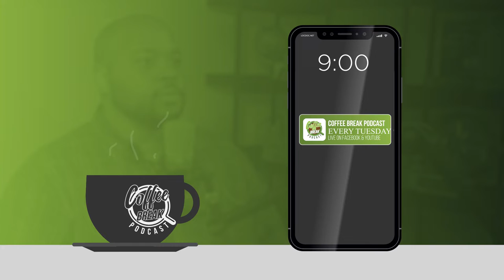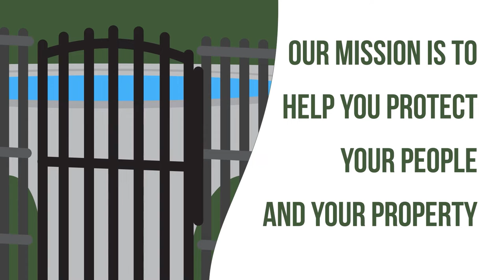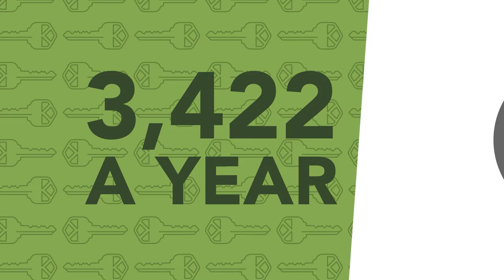EP 158 | Measuring Improvement & Success | Guest: Stewart Roberts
Chad Lingafelt chats with Stewart Roberts, entrepreneur and life coach who is helping transform business men, fathers, and husbands around the country into the best version of themselves.

On this episode, we talk about how you can measure and improve success in your work life and home life and the secret to success!

We learn about the importance of a routine, the significance of 80th birthdays, and what to do to keep yourself accountable.

Connect with Crown Supports Inc.

Loc-Doc Security focuses on four major areas to help our customers protect their people and their property.  Locks and Keys, Door Installation / Door Replacment, Key Card Systems and Security Camera Systems.

We work with products like Brivo Access Control, Eagle Eye Networks, Open Eye, Handwha, HID, Sargent Locks, Corbin Russwin Locks, Medeco Locks, Medeco Keys.